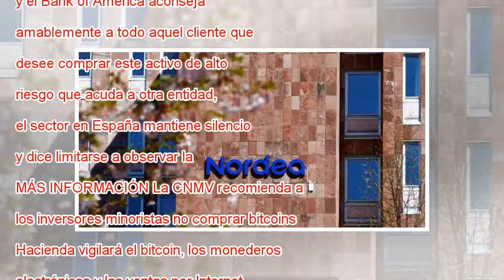La banca internacional se pone en guardia ante el bitcoin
Una tras otra, diversas instituciones han alertado en las últimas semanas sobre los riesgos del bitcoin, la moneda virtual cuya cotización se disparó en 2017 y que se ha convertido en el fenómeno financiero del momento. Tras reguladores como la SEC d...